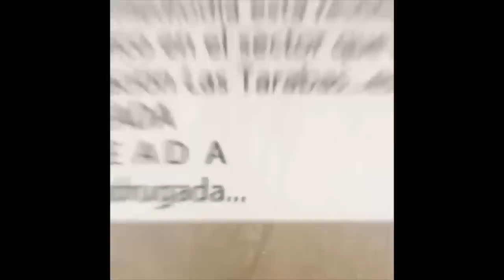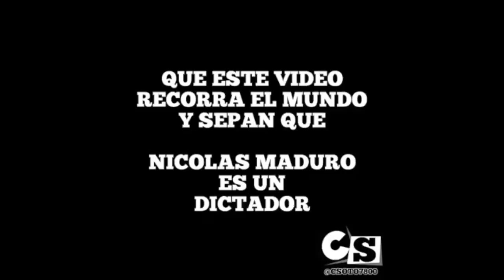BRAVO24(parte1):HISTORIA DE LOS COLECTIVOS y como salir de ellos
El colapso eléctrico/PDVSA no genera caja a la nación/Se cierra el chorro para Cuba/Chavez y la Venezuela del 2019